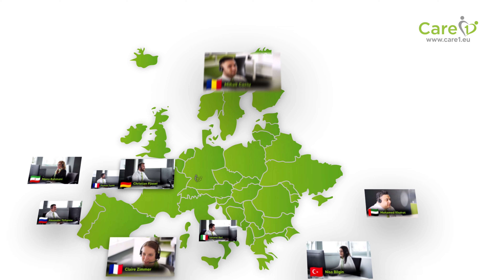Care 1 - Chinese Company Trailer.